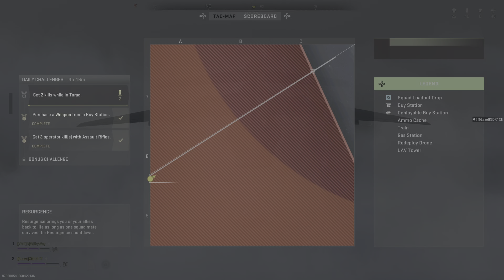COD ON SOME BS